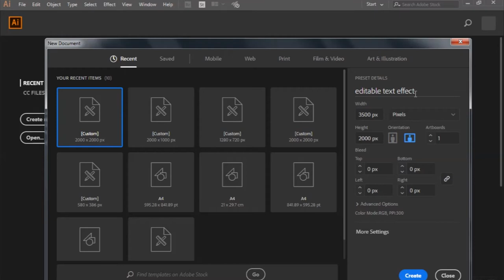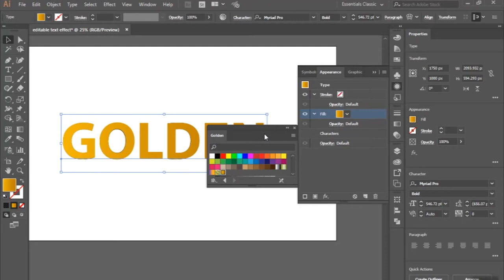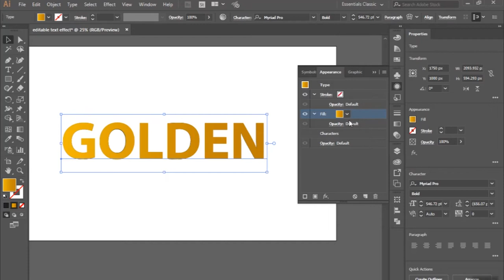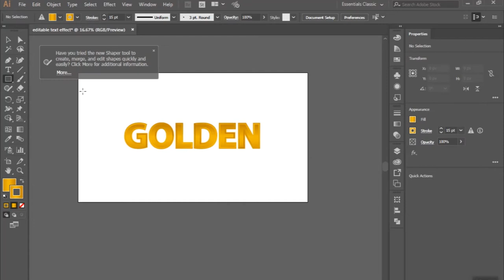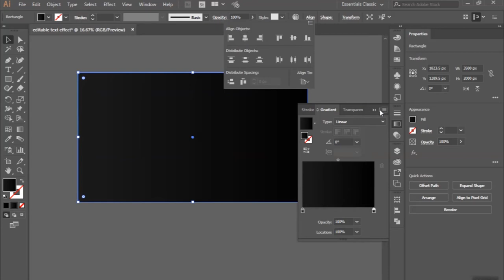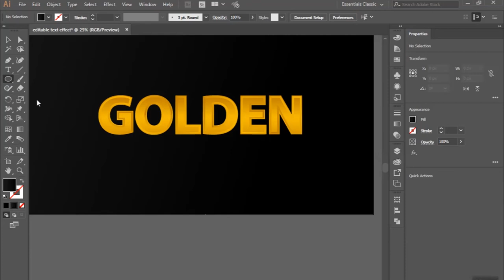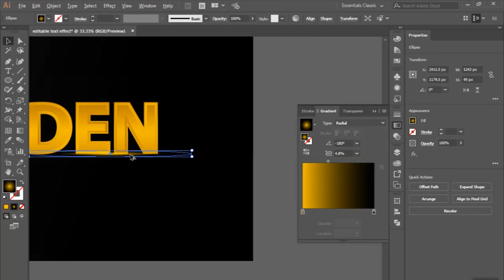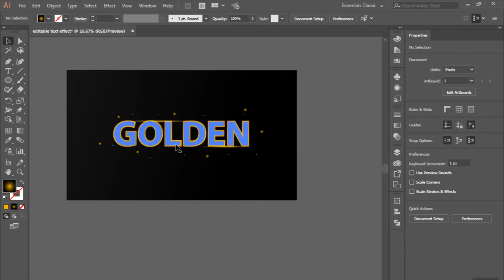Tutorial editable text effect I Adobe Illustrator